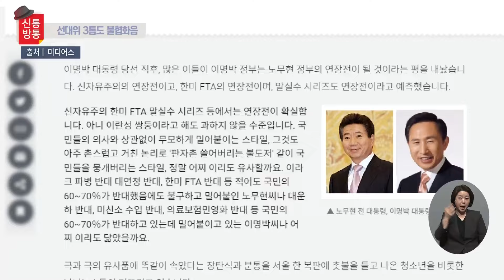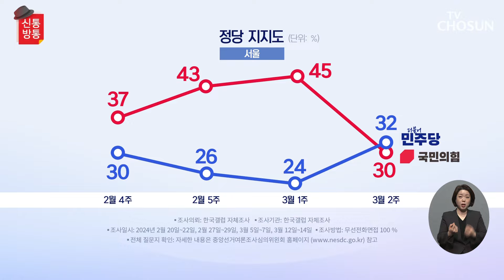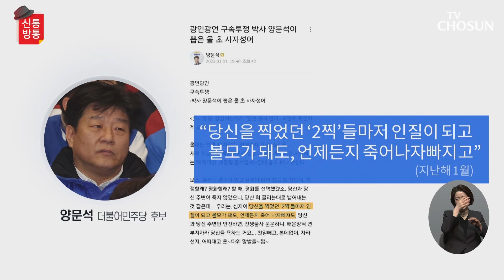李, '盧 비하' 논란에도 양문석 공천 유지 / TV CHOSUN 신통방통